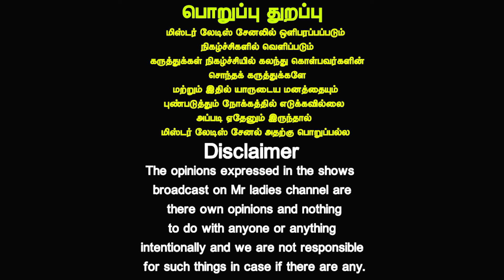காலையில வெறும் வயித்துல இதை குடிங்க சரியாயிடும் | Remedies of indigestion | Acidity | Dr.Nithya